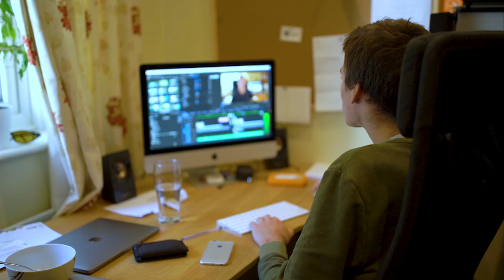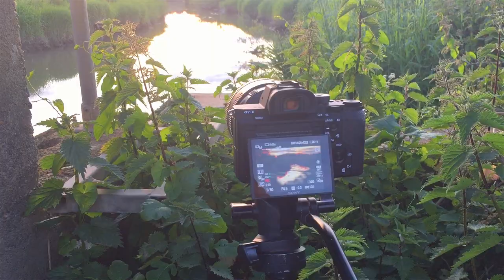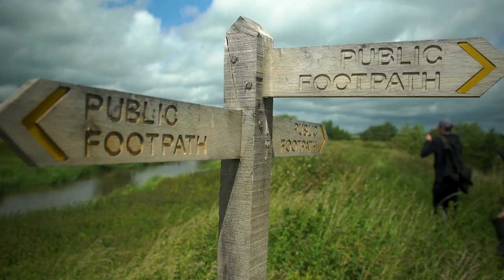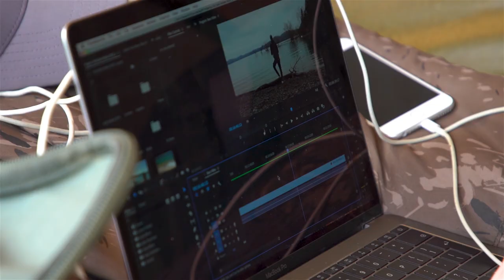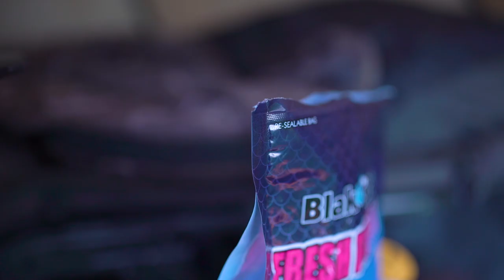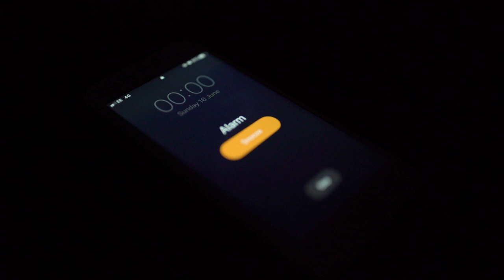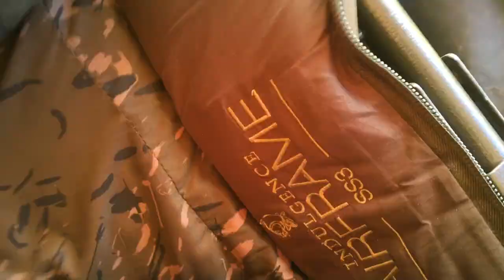Quest For The Big Mirror!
Carp fishing on rivers can be challenging but very rewarding. We spot a big mirror carp in the river and set about trying to catch it!